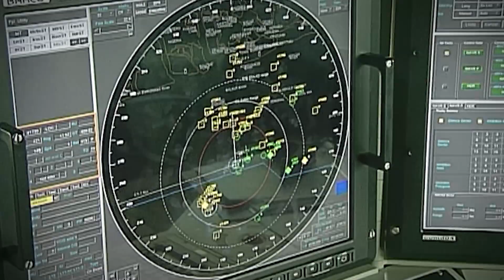Marina Militare e Telethon - Un Cuore per te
Un video che mostra un'iniziativa dell'equipaggio di Nave Doria della Marina Militare, impegnato in una missione di antipirateria in Oceano Indiano, a favore della ricerca scientifica di Telethon